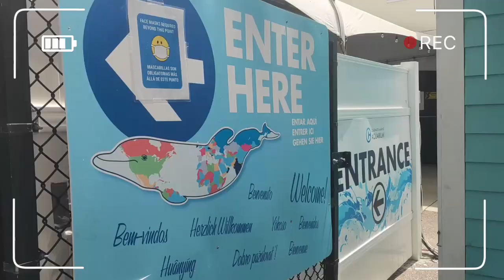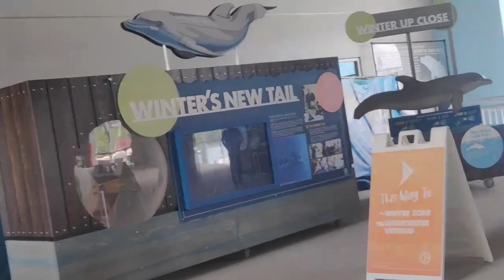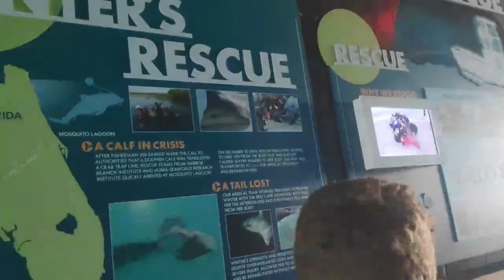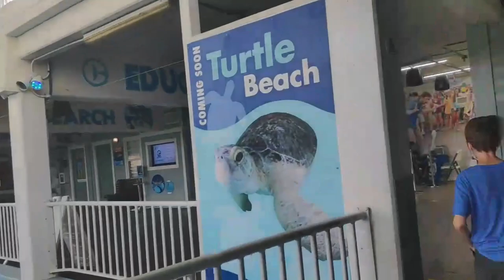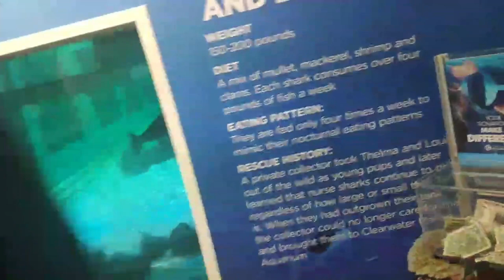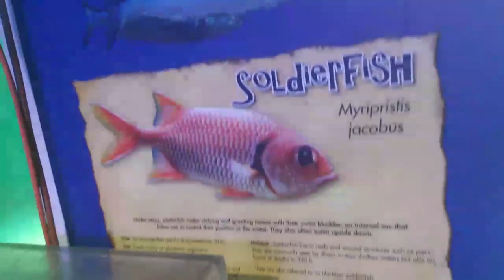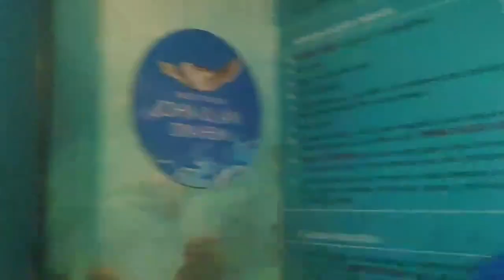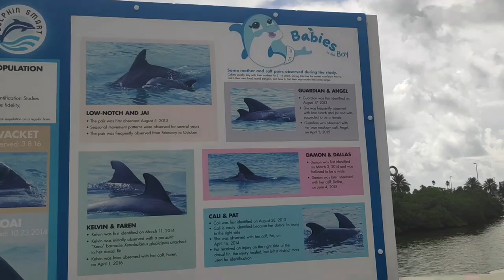Clearwater Marine Aquarium!| Quick Family Trip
This is our trip to the Clearwater marine aquarium. This is also Miles's first trip to an aquarium here in the USA. We had a great little quick stop on our beach weekend to meet Winter and her friends. Winter is the dolphin from “Dolphin Tail”. They are working on lots of growth and can’t wait to see more sometime in the future.